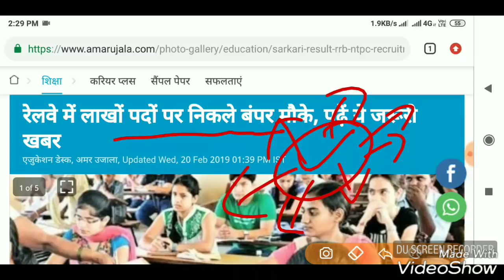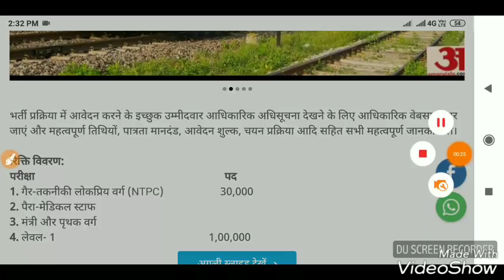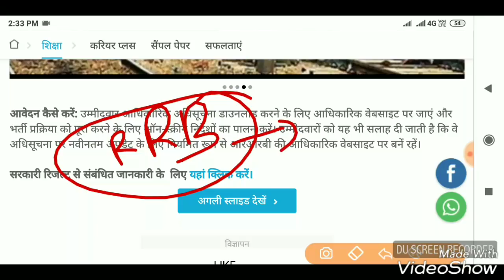Railway Recruitment 2019 | Railway NTPC Bharti News | Group D Result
Railway latest vacancy out.